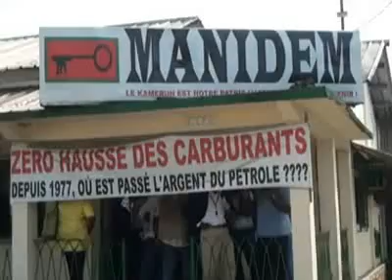Cameroun: Vidéo cachée de la conférence de presse interdite du TRIBUNAL ARTICLE 53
Vidéo cachée de la conférence de presse interdite du TRIBUNAL ARTICLE 53 à Douala le 22 février!